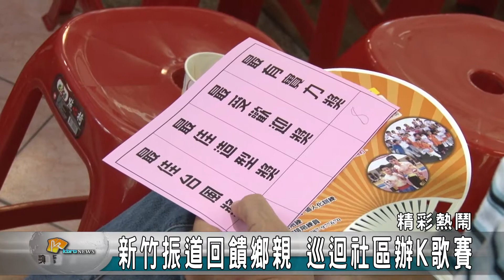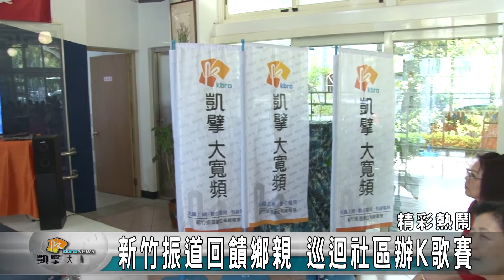20170702N 新竹振道回饋鄉親 巡迴社區辦K歌賽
新竹振道有線電視為了回饋鄉親，今年暑假特別走入社區，推出一系列K歌大賽，首站來到綠水里，吸引了上百位民眾熱情參與，超過二十組的選手輪番上陣，鄉親們以歌會友，未來還有一連數場的歌唱比賽即將前進新竹市各鄰里，歡迎民眾關注新竹振道有線電視官方網頁與臉書。